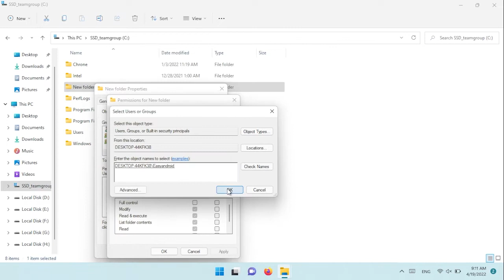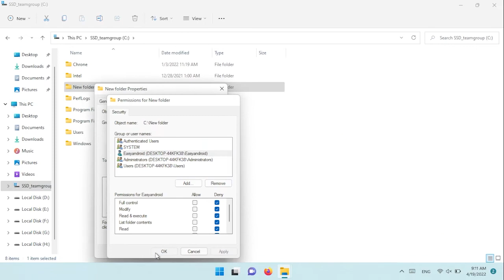How To Restrict Drive and Folder Access for Users in Windows 11 | stop others from accessing files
in this video me gone learn How To Restrict Drive and Folder Access for Users in Windows 11